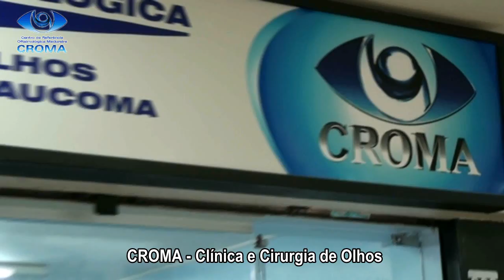CHOMA 2 EXTERNO